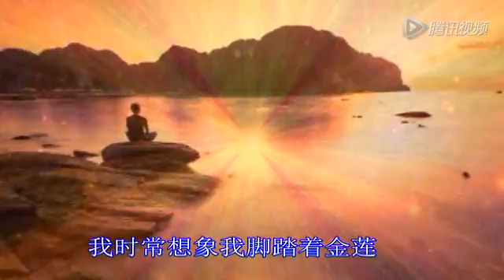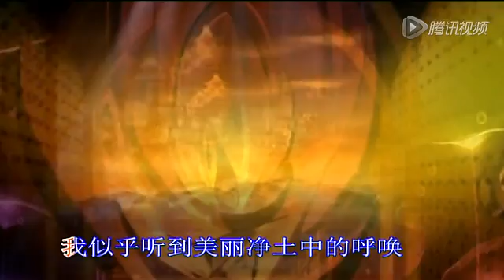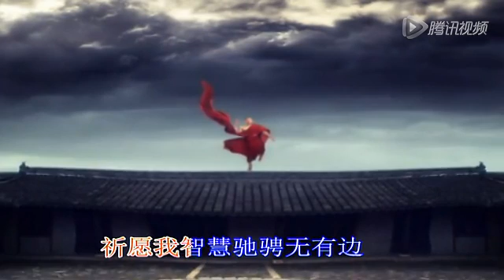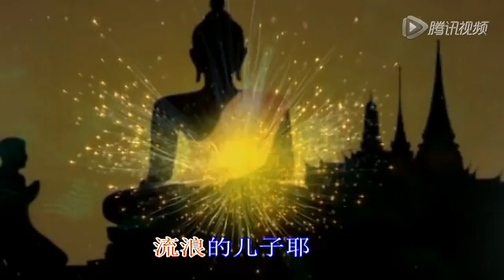【佛教赞颂】我的上师我的愿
我时常想象我脚踏着金莲
我多么渴望我飞到吉祥山
我梦中憧憬上师抚摸我的脸
我似乎听到美丽净土中的呼唤
慈悲的上师呀　大爱无边
流浪的孩子思念着家园
我多想紧贴上师慈爱的笑脸
多想去看看光明心性中的清凉山
伟大的上师耶
你是众生的保护伞
神圣的上师耶
您的轮回中的避风湾
流浪的儿子耶
想回到你的身边
想回到光彩夺目的七宝池畔
祈愿我智慧驰骋无有边
祈愿我慈悲大愿永不断
一口喝尽上师赐予的甘露水
双足踏上慈父安置的金莲
伟大的上师耶
神圣的上师耶
流浪的儿子耶
想回到你的身边
伟大的上师耶
神圣的上师耶
流浪的儿子耶
一定会回到你的身边
会回到光彩夺目的七宝池畔